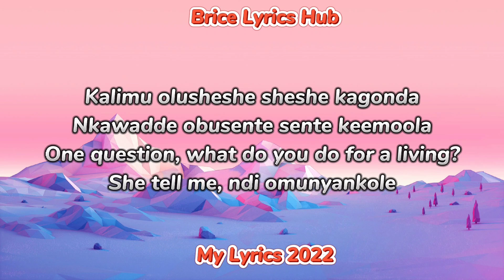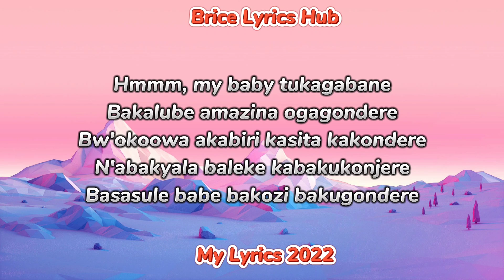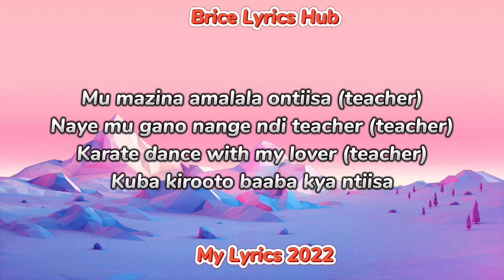Ykee Benda ft Fik Fameica - Teacher (My Lyrics 2022)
Song Title: Teacher
Artists: Ykee Benda x Fik Fameica

Teacher Lyrics by Ykee Benda ft Fik Fameica

(Intro)
Koleeza
B.X on the beat
Omuti koleeza
Ah
Ykee Benda say (koleeza)
King Kong
Gikube
Level

(Chorus)
Mu mazina amalala ontiisa (teacher)
Naye mu gano nange ndi teacher (teacher)
Karate dance with my lover (teacher)
Kiba kirooto baaba kya ntiisa (teacher)

Kiba kirooto baaba kya ntiisa

(Verse 1) Ykee Benda
Tosala embiina nga weekwasa
Mbu gwe yaawadde n'ennume yezaaza
Kaddemu ako nkuwe olwasa
Nalulingi totya everything gaaza
Karate ananyamanza siasa
Takupa class fi da next trouble nanza
I wanna make my bed mutadansa
Tunyumirwe ku love mugonza baganza
Kalimu olusheshe sheshe kagonda
Nkawadde obusente sente keemoola
One question, "what do you do for a living?"
She tell me, ndi omunyankole

Teacher

(Verse 2) Fik Fameica
Njagala kuzina bboyi
Vva mu ddoyi ddoyi
I want to enjoy tubiggyemu ensoyi
Eno mic ya king kong tesaaga
Mpa buwi mukwano nsecuringe bag
Hmmm, nkimanyi gyoli this might sound funny
But i can bear poverty with you honey
Njagala akatono ke ninawo tukagabane
Hmmm, my baby tukagabane
Bakalube amazina ogagondere
Bw'okoowa akabiri kasita kakondere
N'abakyala baleke kabakukonjere
Basasule babe bakozi bakugondere

Teacher

(Verse 3) Fik Fameica & Ykee Benda
Oh
What a dancin'a fine
Addictive so we do it over night
Sho!
Another roll of a dice
Like a pair so we do it overnight
Omutuuze akooye, ayoya mazzi
Mmulabe akooye (eeh!)
Muwe ku mazzi (oh!)
Bakalube amazina ogagondere

(Outro)
Eh!
Ooh!
Ah ah
Eh!
Sho!
Ah ah

Mpaka Sound Dis

Ykee Benda ft Fik Fameica Teacher mp3 audio download